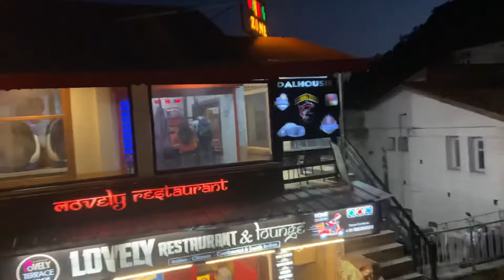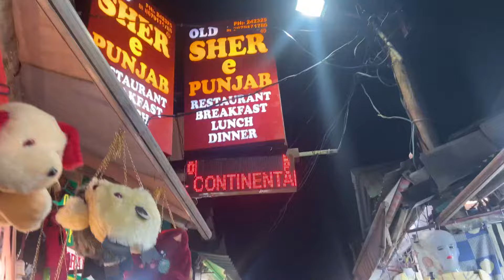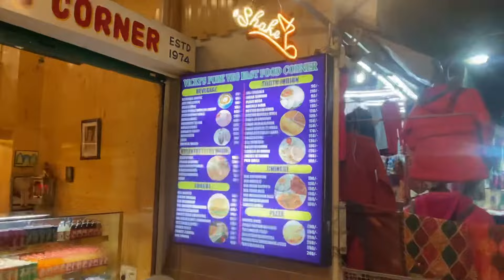Amritsar to Dalhousie ❤️ part one vlog💎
Dalhousie enjoy Happy poonam Vlog